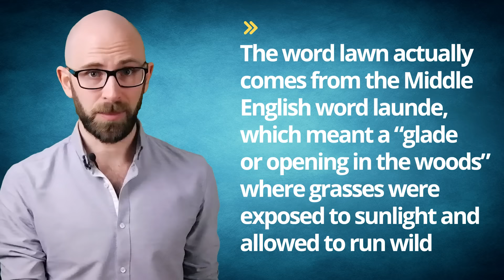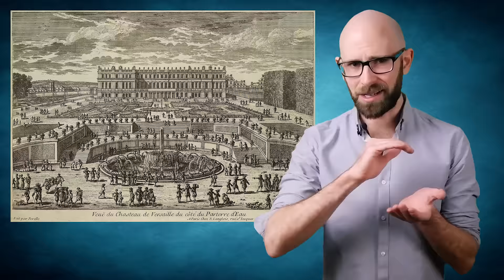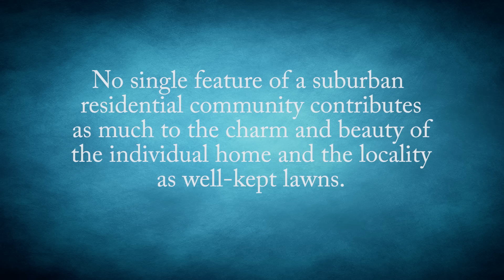Why Do We Have Grass Lawns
In this video:

Maintaining the perfect lawn takes a lot of work. There’s mowing, fertilizing, aerating, and watering. Having a trimmed green field leading up to your front door is something of a status symbol, and in some cases having a messy front lawn can get you into trouble with your more obsessive neighbours.